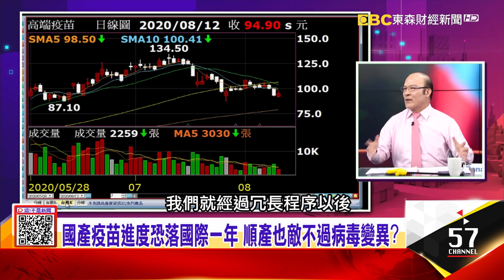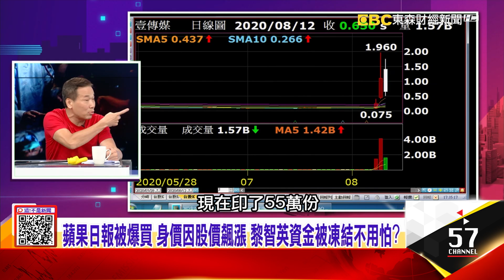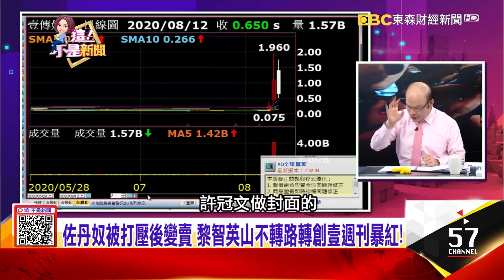被捕真正原因…美國制裁林鄭 中國出手撕票黎智英？疫苗大賽台灣輸了？ 俄羅斯研發出首款新冠疫苗！蓁選情不妙「蹭韓粉」？韓國瑜回來了？朱江剉咧等？-【這！不是新聞】20200812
1、疫苗選邊站！菲律賓抱俄羅斯大腿 杜特蒂願當白老鼠？阿札爾未回應疫苗之急…白來了？陳時中怒罵白目？得疫苗者得天下！川普撒錢疫苗買透透 輸不起的壓力？
2、遭押41小時！黎智英192萬交保 1.9億財產被凍結內幕？黎智英的大帳房 重要資產都要他點頭？Mark Simon起底！「出手時機」比預料中更快更早 港府國安體系沉不住氣？
3、大魔王韓國瑜要復活了？韓粉靠蓁「藉體還魂」？李眉蓁333防線？「江啟臣黨魁寶座」關鍵在邁？放出韓團隊測風向？韓現身「刺激投票率」…拱邁？